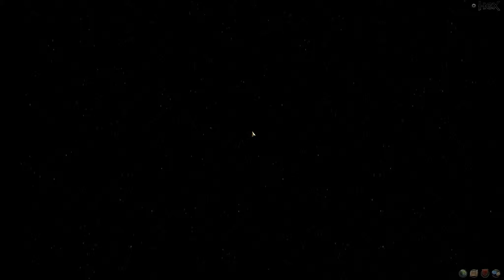Hex Shards of Fate Gameplay Elf Mage Campaign Part 7 Dream Eagle